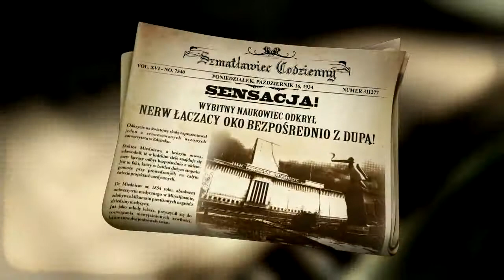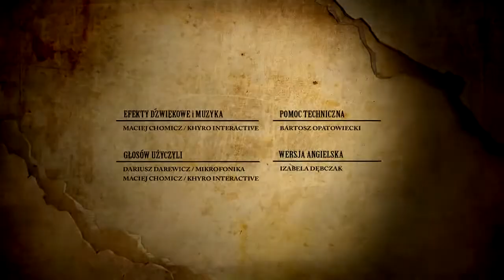Teza HD High Quality